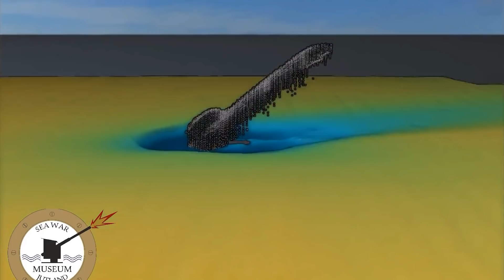Este Lago Se Secó Y Lo Que Allí Encontraron Dejó A Todos Impactados 😨